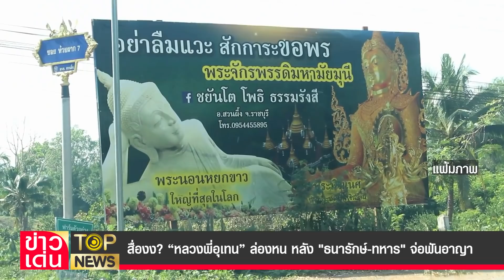สื่องง? “หลวงพี่อุเทน” ล่องหน หลัง "ธนารักษ์-ทหาร" จ่อฟันอาญา | ข่าวเด่น | TOP NEWS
“หลวงพี่อุเทน” เก็บตัวเงียบกริบ ล่องหน หายตัวปริศนา หลัง กรมธนรักษ์ เตรียมสั่งปรับสำนักสงฆ์วัดท่าไม้ ย้อนหลัง เหตุเช่าที่ราชพัสดุ จัดตั้งเป็นมูลนิธิแทนวัด

โฆษณาติดต่อ